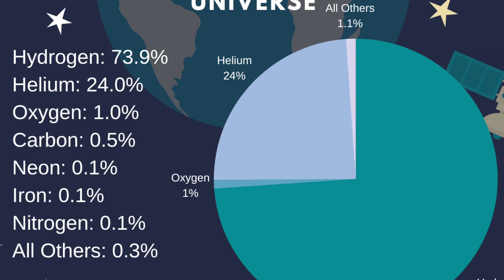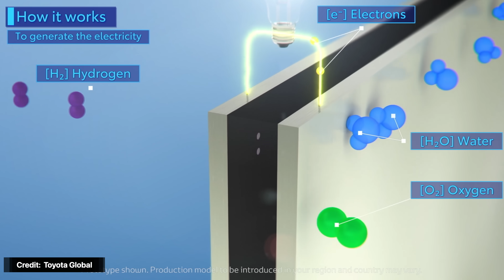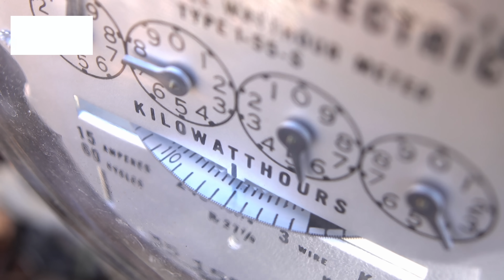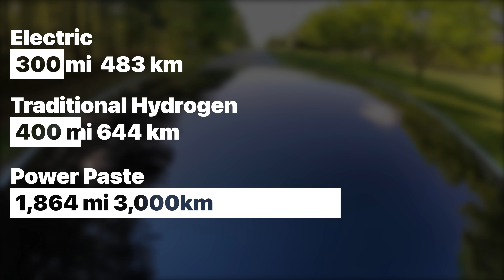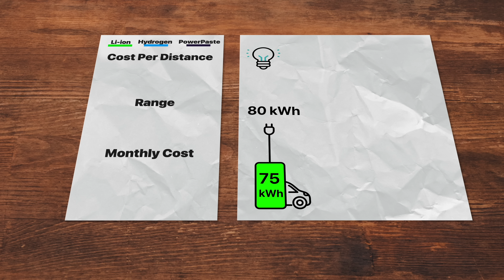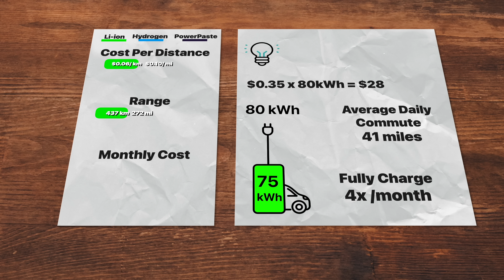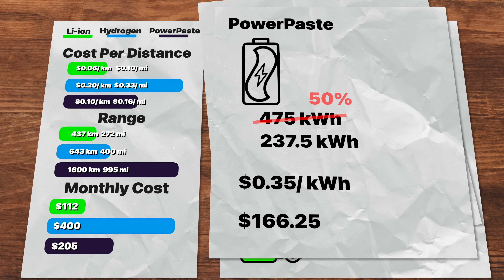Scientist Discovers a Paste That Beats Gasoline & Batteries!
Hydrogen Power Paste - Check out Lomi, the electric composter that works in hours!

Hydrogen as an energy source is a bit of a love/hate relationship. On one hand, it's the most abundant material in the universe, and its waste product is pure water, what's not to love? But over the years, all the challenges of hydrogen have always kept it from taking the next step. Researchers in Germany believe they have a novel new form of hydrogen, a gray goop that might just solve some of these issues. So is this the real deal, and what does it mean for average consumers like you and me? Scientist Discovers a Paste That Beats Gasoline & Batteries!

00:00 Introduction
01:06 Availability
01:48 Current Problems
03:05 Power Paste!
05:22 Ease of Shipping
05:45 Energy Capacity
07:37 Costs
09:35 Battery EVs Still Shine
10:23 Possible Applications
11:20 Unanswered Questions